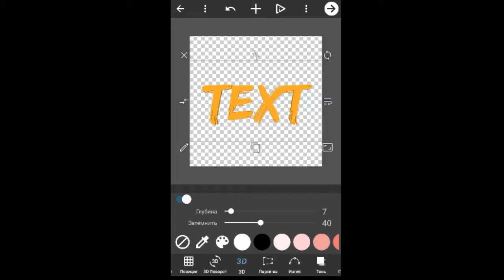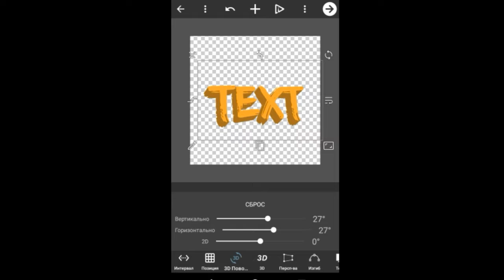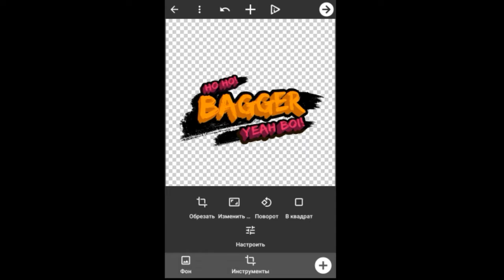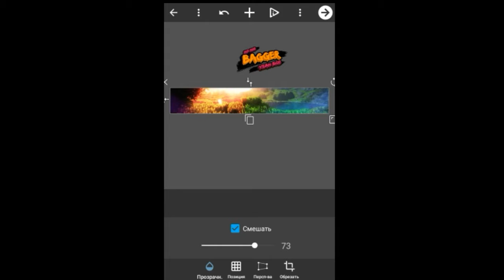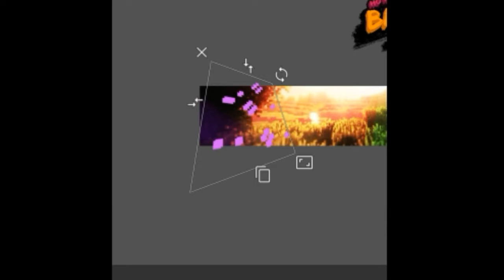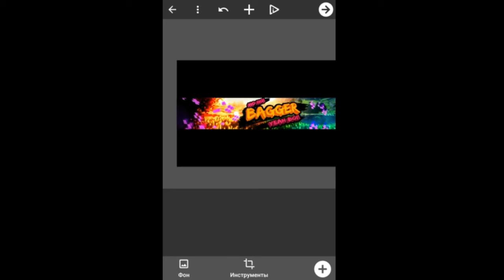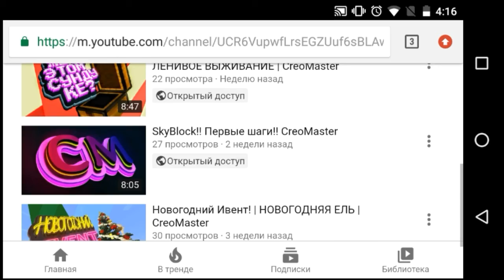КАК Я СДЕЛАЛ СВОЮ ШАПКУ ДЛЯ КАНАЛА | НА ТЕЛЕФОНЕ!! | CreoMaster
Братва!!! Мой канал только только развивается, так что... Я в вас верю.